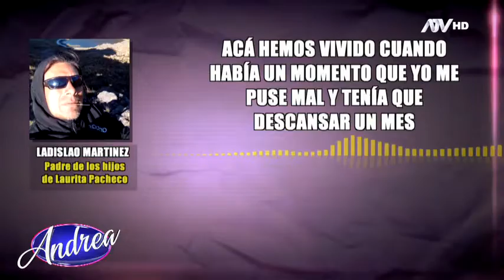Laurita Pacheco recibirá ayuda psicológica para poder sobrellevar su situación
Laurita Pacheco vino al programa para contar el infierno que vivió al lado de Ladislao, el papá de sus hijos. Ella recibirá ayuda psicológica para poder sobrellevar su situación por el bienestar de sus hijos.